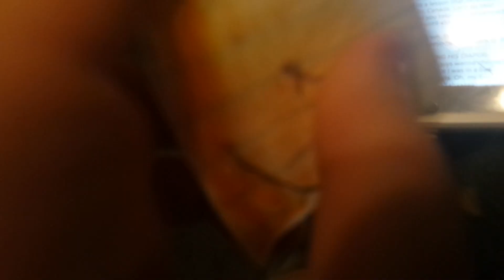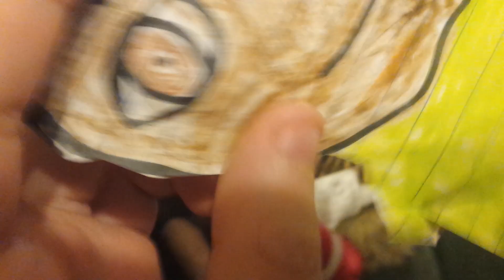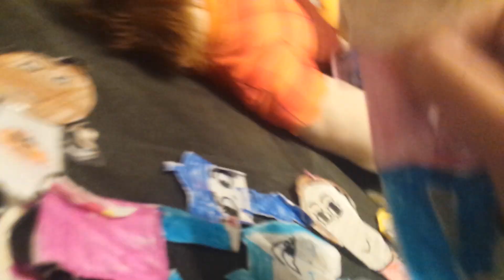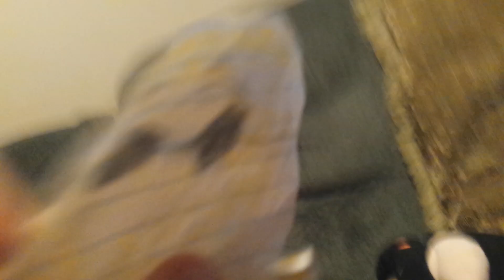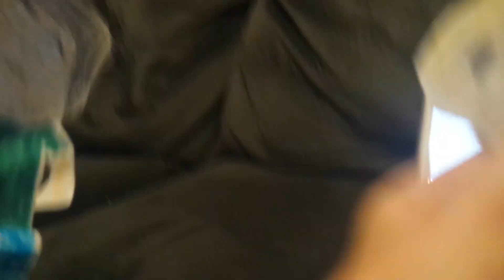Wreck-It Ralph The Series: Future 2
The racers go to Adorabeezle's time machine. Part 2